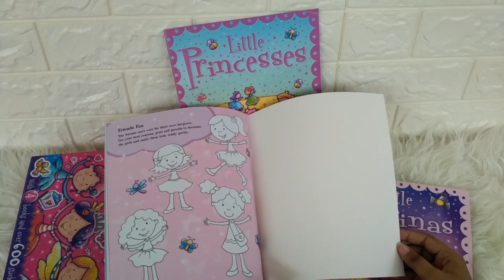My Sticker Scenes Sparkly Fun Pack with 4 books and over 600 stickers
STC-BOX-SPARKFUN